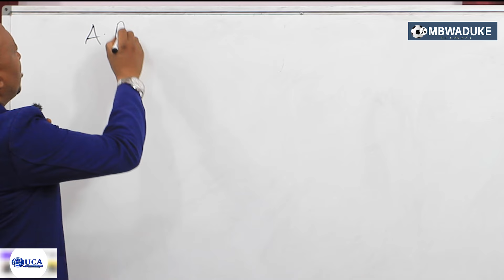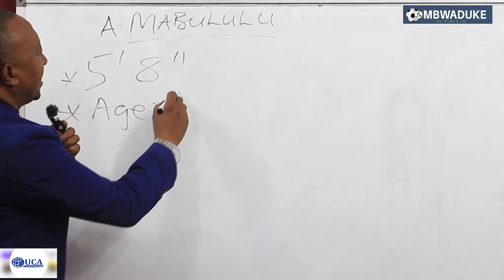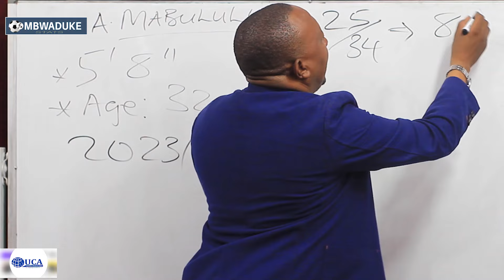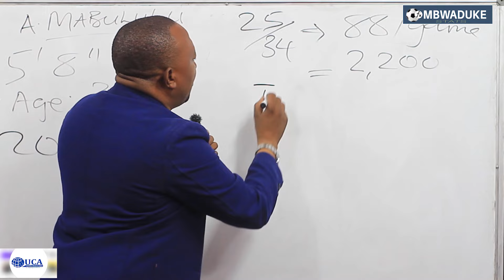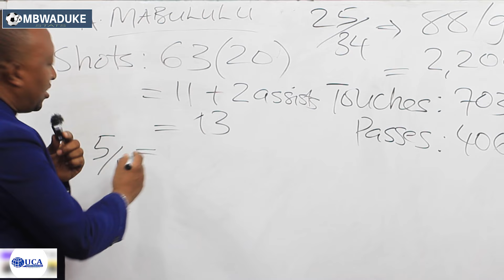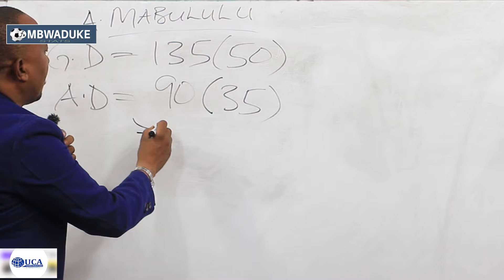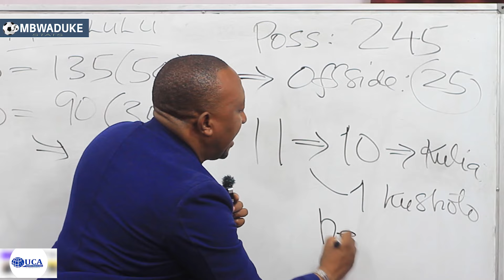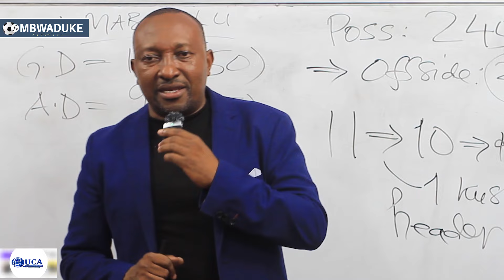MBWADUKE: OVERRATED? MABULULU HUYU AHLY TRIPOLI BADO WAMO KUISUMBUA SIMBA? CHE FONDOH, KARABOUE...